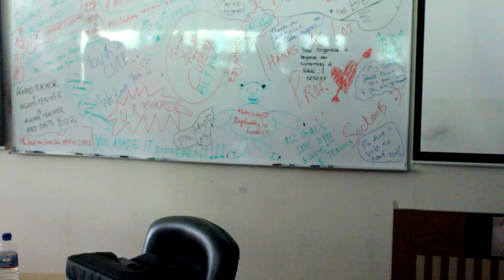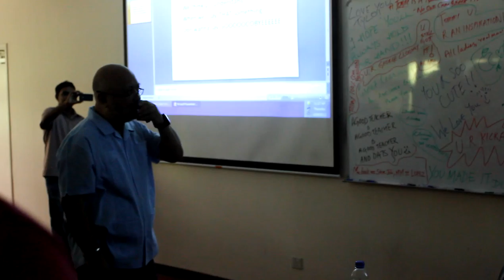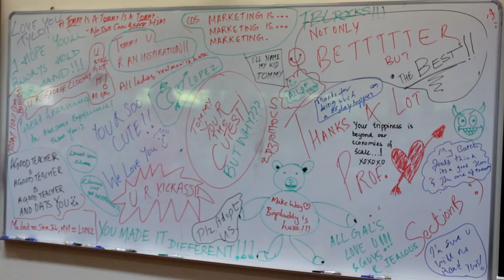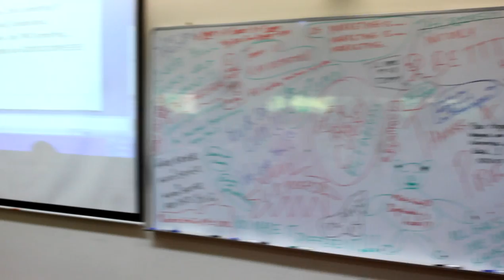A sendoff for Tomas B. Lopez, Marketing Management faculty at SPJSGM, Singapore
A small gesture for Tomas B. Lopez aka T Lo, aka Tommy, from the GMBA students of April 2012 batch of SPJSGM, Singapore. Tomas B. Lopez, Sir, you are an outstanding teacher, an inspiration to your students. We adore you and will always try to be bettttttt-ttttter!!!